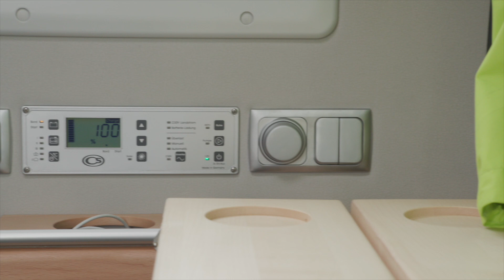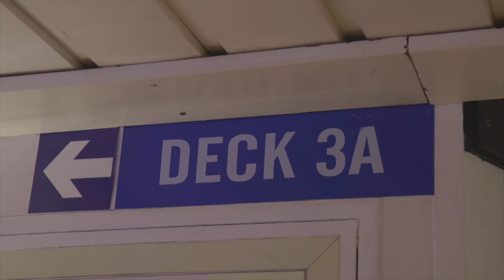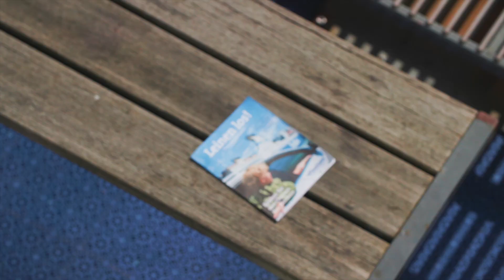Globetrotter Vanlife-Diaries | Die Vanlife-Aussteiger | Mit Conny und Sirko vom Nordlandblog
Sie lieben, was sie tun. So steht es in ihrem Blog. Lernt man sie kennen, kann man sich ihrem Enthusiasmus für den Norden, für Skandinavien, nicht entziehen. Conny und Sirko sind: der Nordlandblog. Es war ein einschneidendes Erlebnis, das alles veränderte: "Wir können ihnen nicht sagen, wie viele Jahre ihnen noch bleiben und insbesondere nicht prophezeien, wie lange sie noch ihre heutige Lebensqualität haben werden". Das war die Aussage der Ärzte nach Connys schwerer Krankheit. Der Wendepunkt. Beide standen mitten im Leben, hatten gute Jobs ... und diese Sehnsucht, dass das noch nicht alles gewesen sein konnte.
In unserem Interview reden die beiden mit Tom über den Mut, neues zu wagen, über die Sehnsucht nach Skandinavien und über das fabelhafte Licht des Nordens.

Inhalt:
00:00 Intro
00:20 Der Van
02:40 Willkommen an Bord
04:30 Warum Skandinavien?
08:10 Das Leben als Blogger
12:50 Entscheidung fürs Leben
19:00 Hallo Malmö